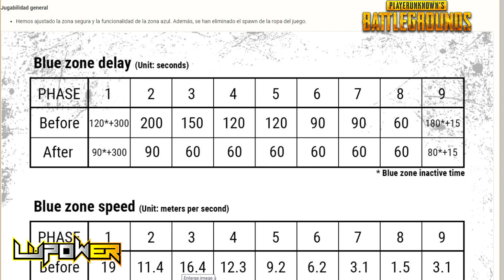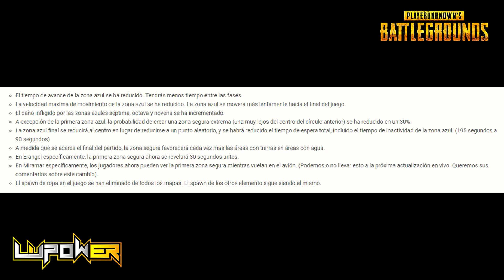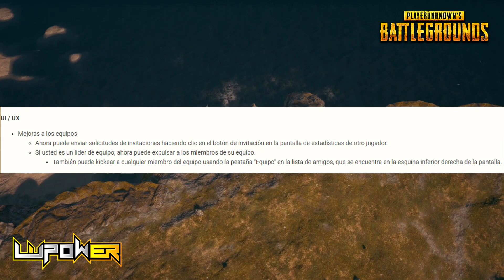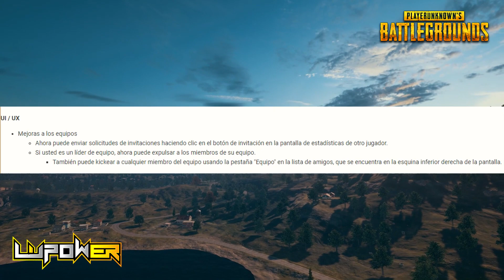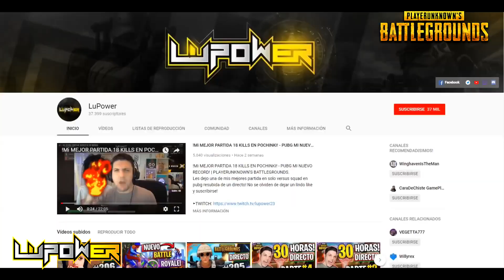CAMBIOS ZONA AZUL y NUEVAS ZONAS! - PUBG ACTUALIZACIÓN en ESPAÑOL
CAMBIOS ZONA AZUL y NUEVAS ZONAS! - PUBG ACTUALIZACIÓN en ESPAÑOL. Nueva actualizacion de PLAYERUNKNOWN'S BATTLEGROUNDS en el test server donde tenemos cambios en la jugabilidad y nuevas zonas en miramar.